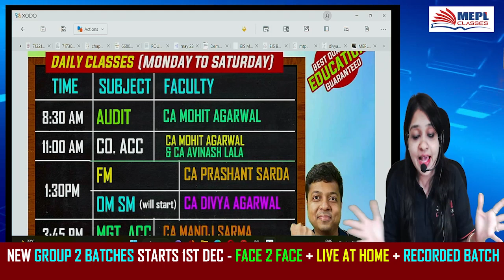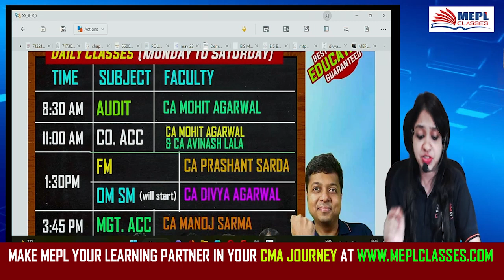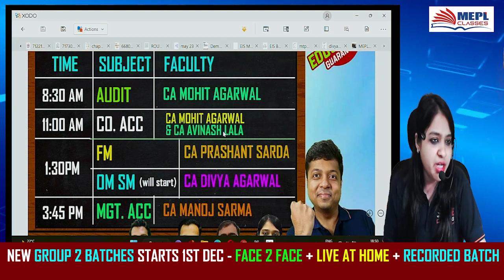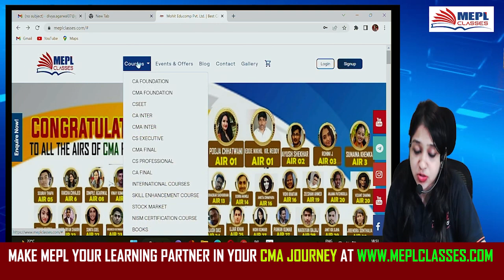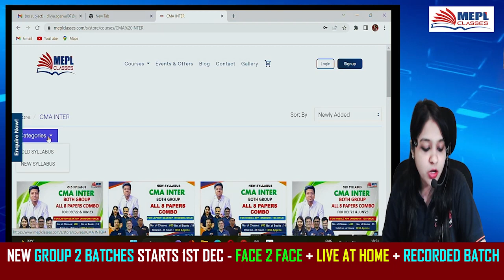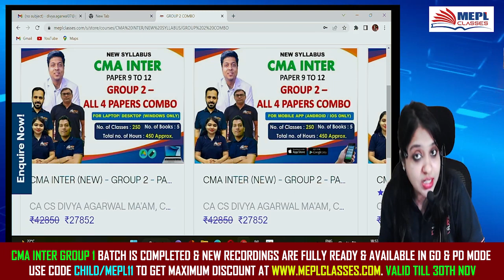Most Important Update For CMA Inter June/Dec 23 | MEPL- Divya Agarwal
I Hope You Guys Enjoyed This Video On "Most Important Update For CMA Inter June/Dec 23 | MEPL- Divya Agarwal". See You In The Next Surprising ⏭️ Session. Let Us Know Your Doubts And Feedbacks in The Comment Section.